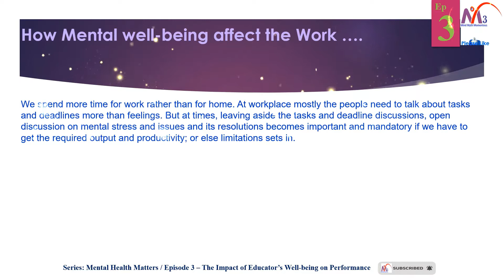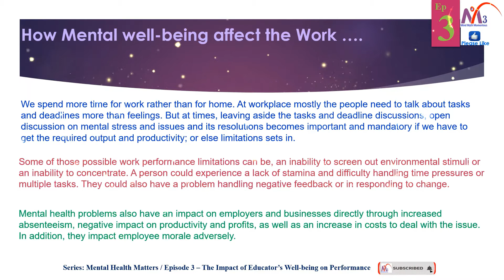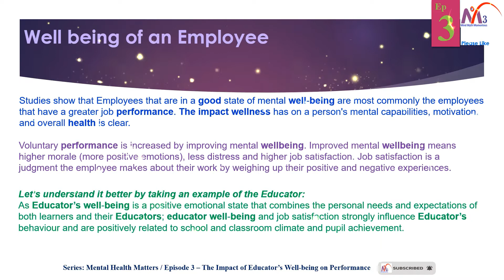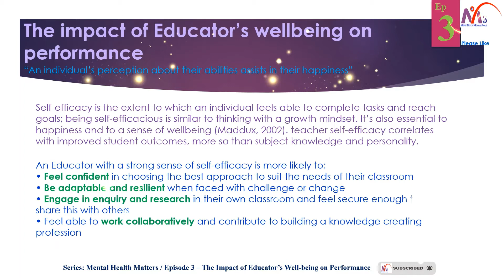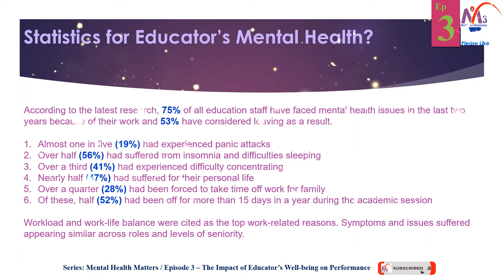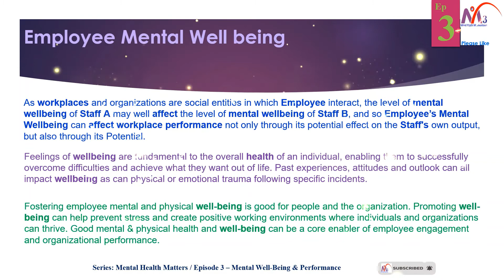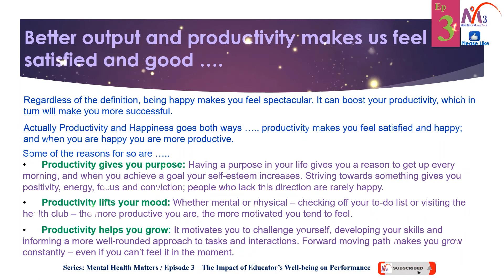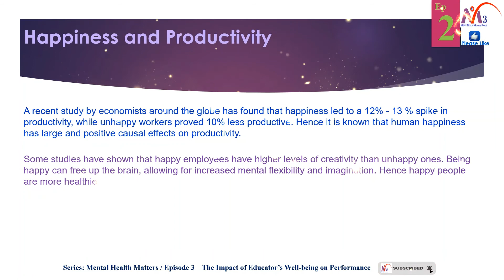M3 Series Mental Health Matters Ep3 Mental Well-Being & Performance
Mental well-being is directly related to one's performance / productivity .
In this episode:
* How Mental well-being affect the Work ….
* Why well-being is important at Workplace?
* Well being of an Employee
* The impact of Educator’s wellbeing on performance
* Statistics for Educator’s Mental Health?
* Employee Mental Well being
* Better output and productivity makes us feel satisfied and good ….
* The surprising science of happiness
* Happiness and Productivity

Surely Watch M3 series Mental Health Matters - Next Episode
Episode 3: Seven Principles that fuel Success & Performance at Work